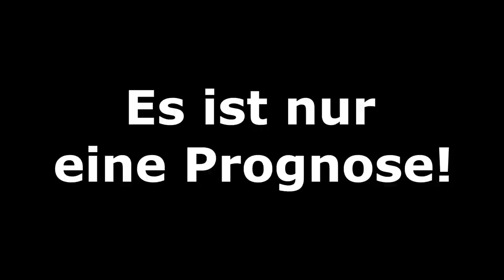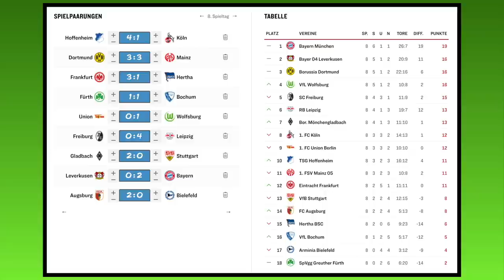[PS5] FIFA 22: Spieltag 8 (inkl. Samstagskonferenz) - 2021/22 l Bundesliga Prognose [FULL HD]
00:00 Intro
00:54 TSG 1899 Hoffenheim - 1.FC Köln
03:11 Konferenz
36:42 SpVgg Greuther Fürth - VfL Bochum
38:49 SC Freiburg - RB Leipzig
43:31 1.FC Union Berlin - VfL Wolfsburg
46:55 SG Eintracht Frankfurt - Hertha BSC
51:29 Borussia Dortmund - 1.FSV Mainz 05
57:14 Borussia M´gladbach - VfB Stuttgart
59:59 Bayer 04 Leverkusen - FC Bayern München
01:02:52 FC Augsburg - DSC Arminia Bielefeld
01:05:12 Outro